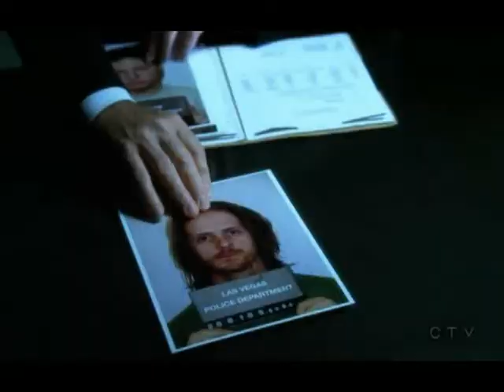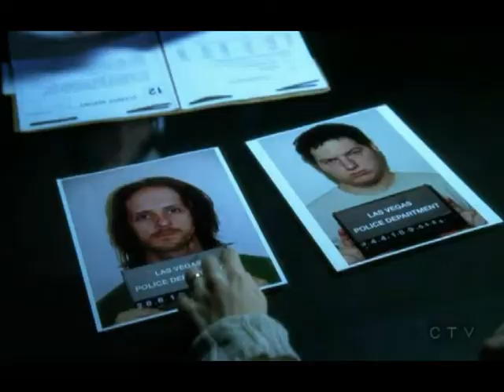Wynn Everett in CSI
2009: Wynn Everett as Hallie Donover in CSI [ Season 9, Episode 10 ]